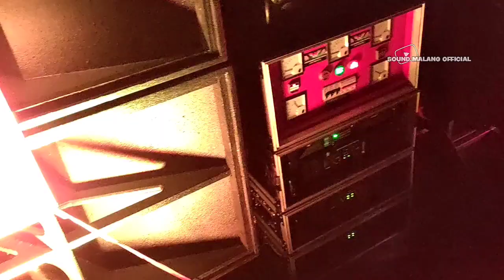Cek sound bersama di mendalan wagir dan detik detik bubarnya acara karena ini !!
acara cek sound bersama di desa mendalan wagir malang

acara rupanya tidak sampai selesai dan sudah dibubarkan karena ada yang melapor lur..

dan semoga next nya bisa amandan lancar samapi selesia amin

sekian info dari saya